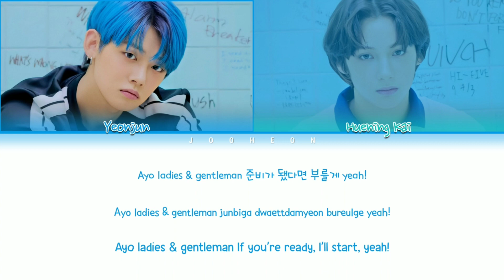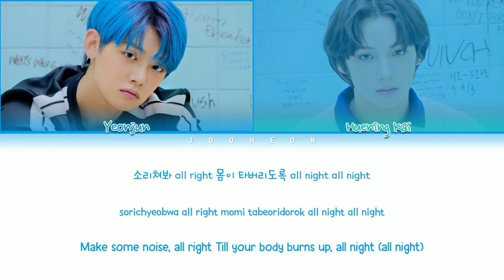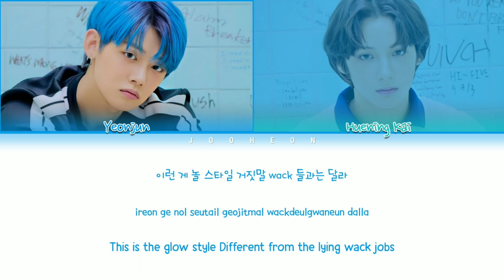TXT (투모로우바이투게더) -'Dope (Cover)' (Color Coded Lyrics Eng/Rom/Han)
• Song ♬: Dope (쩔어) [Original Song: BTS] • Album: FANLIVE DREAM X TOGETHER VLIVE 2020
• Released: 20.03.08

 • Members: Yeonjun, Huening Kai